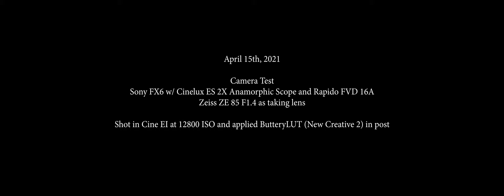Sony FX6 + Cinelux Anamorphic w/ Zeiss Classic 85 | Meg & Rooney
Shot on April 15th, 2021

Lens: Schneider Super Cinelux 2X Anamorphic Scope in Rapido FMJ and Rapido FVD 16A
Zeiss Classic ZE 85mm F1.4 as taking lens
Shot in Cine EI at 12800 ISO and applied ButteryLUT (New Creative 2) in post

Song: Untitled Love Song - Angels of Light

Talent: Meghan Shadis @makeupby_megshad
Camera (Me): Richie Duque @richieduque

I was mostly Cinesaddle. I believe I also had the PD Movie Live Air 2 remote follow focus on a Shape Handle. I also use a Small HD 502 Bright to desqueeze and also crop into the picture to get correct ratio on the FX6 16x9 Sensor.

(Very new to uploading to youtube, so also appreciate any tips on best upload practices. This one I exported in ProRes 422 HQ and the previous one I just did h.264 and match - highest bitrate. It's a HUGE file size difference, but hopefully this ProRes one is better?)

Some later tests I also test out and HDTV FX4 Tiffen Filter in my Misfit Atom. I also test out the Rapido Diopter for close focus in later tests I'll upload. I really like the set-up but basically decide on later tests that I will be selling this Schneider Super Cinelux for an Isco Ultrastar Red. It looks good in this test, but not a fan of the blue horizontal flares on later tests. No horizontal flaring is ideal for me. Also, a lot of veiling flare etc, I feel like a matte box with side and top flags would be helpful in future.

If anyone wants to trade an Isco Ultra Red or buy the Cinelux, let me know.